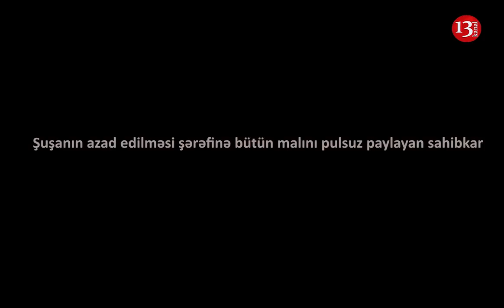Şuşanın azad olunmasını eşidən sahibkar BÜTÜN MALINI PULSUZ PAYLADI